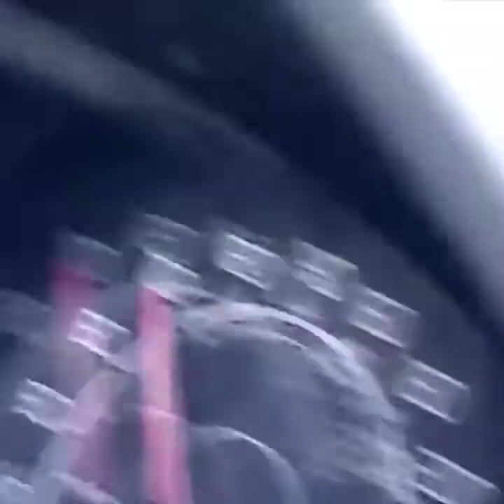Win - Fail Compilation